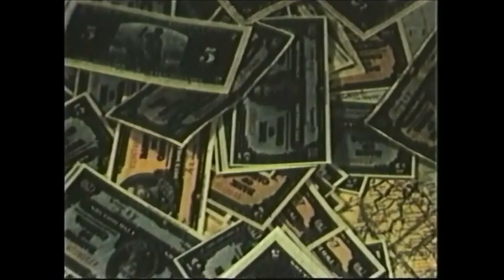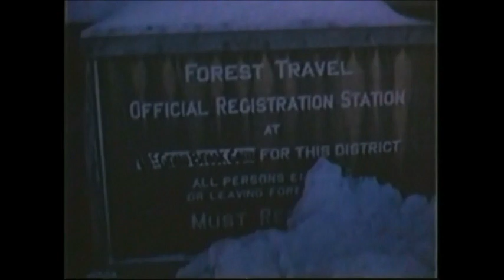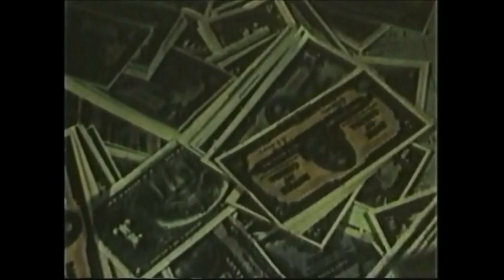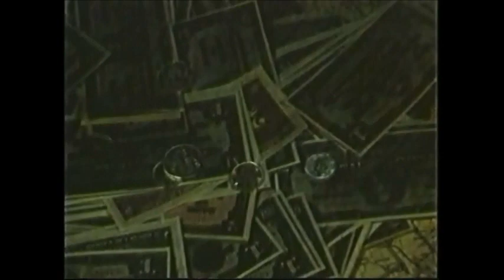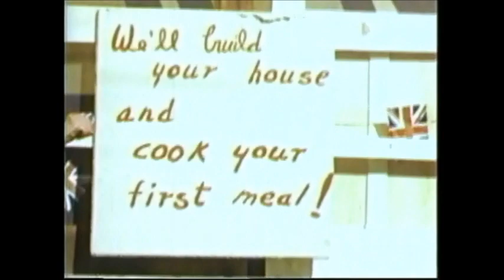Sawdust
A great historical video of O'Brien's Mill and logging on the Mighty Miramichi River.